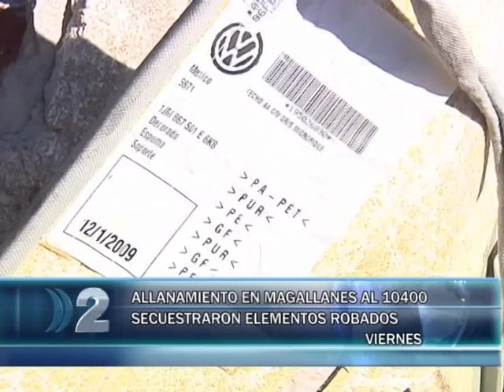16-05-14 ALLANAMIENTO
Se realizó este viernes por la mañana en el Barrio las Américas, más precisamente en Magallanes al 10400.
EL subdirector del la DDI local, el comisario mayor Enzo Gasparini manifestó que encontraron coches incendiados con pedidos de secuestros y vehículos que han sido utilizados en actos delictivos.